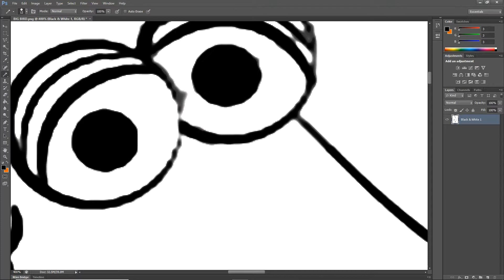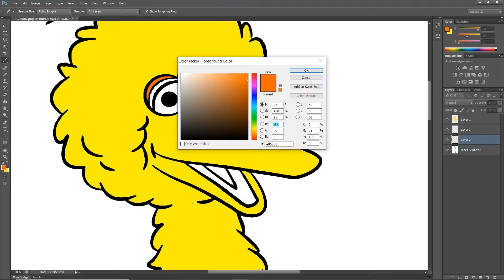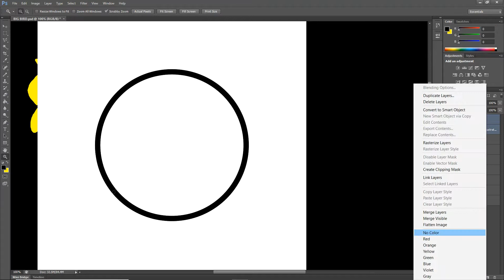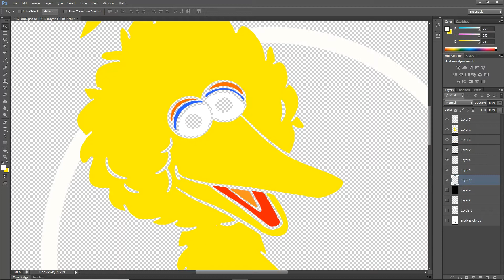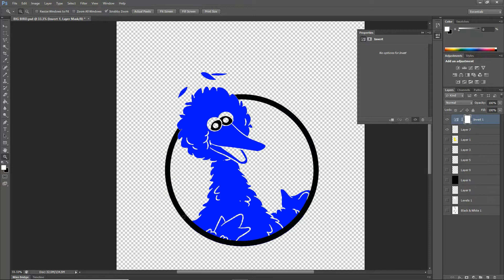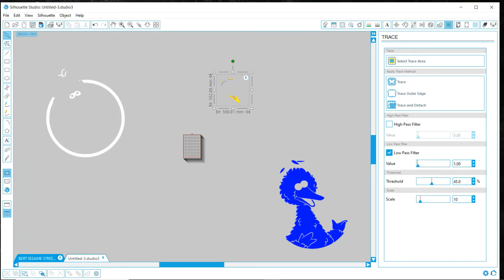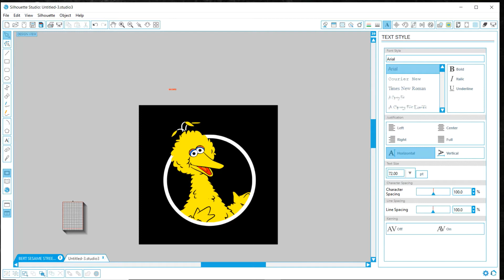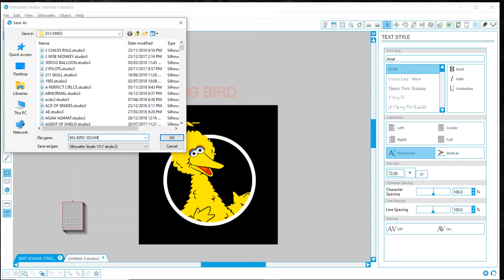BIG BIRD T-SHIRT (TAKEN FROM GOOGLE IMAGE COLORING BOOK)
BIG BIRD T-SHIRT
STEP BY STEP VINYL HEAT PRESS T-SHIRT PRINTING